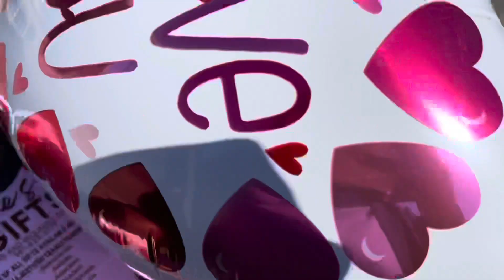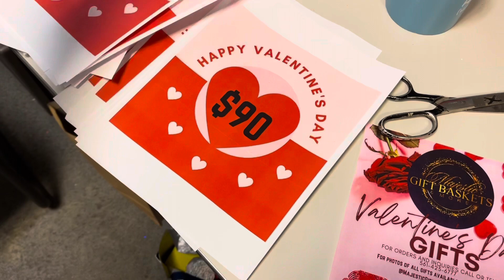I sold Valentine’s baskets with literally no effort today | God’s Favor | 3 Baskets and $220 💪🏾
Hey y’all! I’m just sharing with y’all that the Lord definitely makes. Way and favors His children! Today I sold baskets with No Effort! And I give the Glory back to the Lord! 💪🏾💪🏾

I’m excited about what he is Finn’ta do!!! 🤣

But thank y’all for watching! Just checking in with you all! I’ll have more videos uploaded hopefully tomorrow ❤️❤️

Stay Crafty!!

If you’re interested in DIY’s, Cricut Crafting and Gift basket making…this is the channel for you!

Thank you all so much for watching! Please don’t forget to give the video a thumbs up if you liked it and give me some feedback in the comments down below!

Thank you again for watching! Until next time, stay crafty!